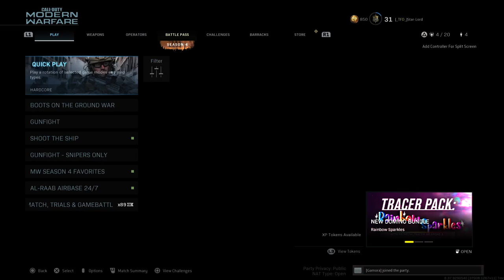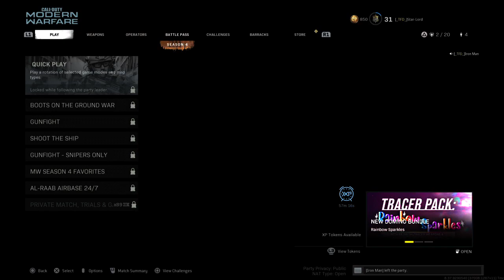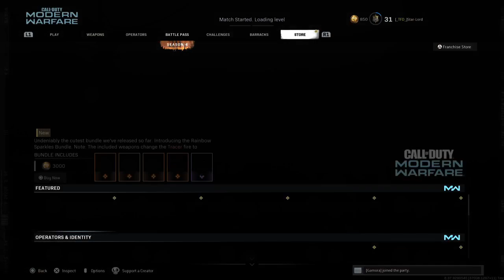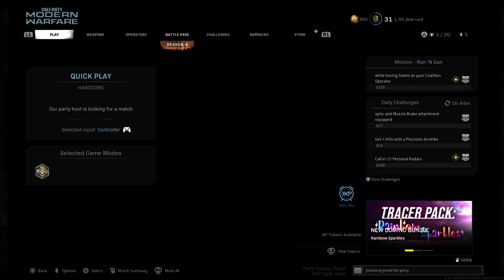MW2019 - Hardcore TDM